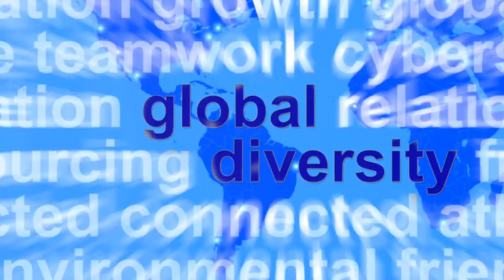A New World Awaits World Travel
Dive into the new heart of beauty and adventure of the world. A video for solo travel, couple travel, or even a travel bucket list. This visually stunning journey takes you on a breathtaking exploration of the world's most mesmerizing destinations. From the icy wonders of Iceland's glaciers to the lush, vibrant landscapes of New Zealand, and the rich cultural tapestry of Japan, we cover the globe to bring you stories, landscapes, and experiences that will ignite your wanderlust, A New World Awaits.

Whether you're an avid traveler, a couple travel of nature's beauty, or someone dreaming of their next vacation, this video is your gateway to the wonders of the world. Join us as we uncover the planet's most stunning locations, showcasing the diversity and splendor of Earth.